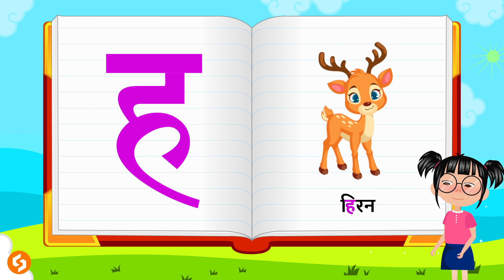A Se Anar | A Se Anar Aa Se Aam | A Se Anar Song | A Se Ang Tak